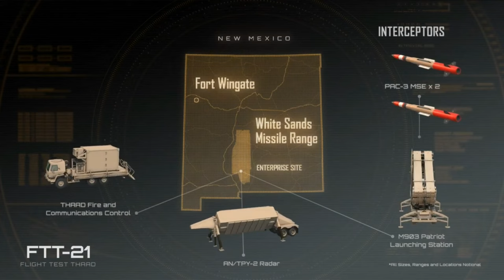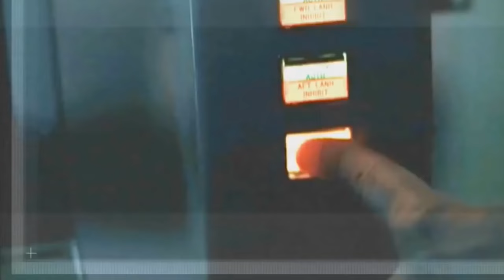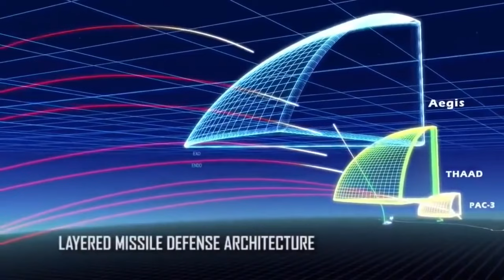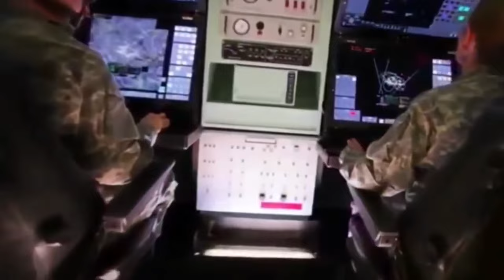"Armed Forces of the Philippines shifts defenses to Philippine Exclusive Economic Zone"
"Protecting our Sovereignty: Armed Forces of the Philippines Reinforcing Defenses in the Philippine Exclusive Economic Zone"

In this impactful video titled "Protecting our Sovereignty: Armed Forces of the Philippines Reinforcing Defenses in the Philippine Exclusive Economic Zone," we delve into the proactive efforts of the Armed Forces of the Philippines to safeguard our nation's sovereignty in the Philippine Exclusive Economic Zone (EEZ). Through extensive strategic shifts in defense, we witness the dedication of our armed forces in ensuring the protection of our valuable resources and reinforcing our claims.

As threats to our sovereignty persist, the Armed Forces of the Philippines has taken robust measures to strengthen our defenses. From the utilization of advanced technologies to the deployment of additional naval assets, this video showcases the comprehensive approach employed by our military forces in safeguarding our EEZ. These actions serve as a testament to our commitment to maintaining our rightful place in the international community.

Furthermore, our armed forces play a crucial role in fostering regional stability and peace. By actively protecting our interests within the Philippine EEZ, we demonstrate to the world our dedication to responsible maritime governance. Our efforts are not only aimed at protecting our resources but also at ensuring a harmonious coexistence with neighboring nations.

Join us in this enlightening visual journey as we witness the unwavering determination of the Armed Forces of the Philippines to safeguard our national rights and interests. Learn about the various defensive strategies implemented and the dedication of our military personnel in executing their duties with utmost professionalism.

Stay informed about the proactive steps taken by the Armed Forces of the Philippines in protecting our sovereignty and preserving the integrity of our Philippine Exclusive Economic Zone. Watch this compelling video and gain insights into the critical role our armed forces play in defending our nation's rights and ensuring a secure and prosperous future for all Filipinos.

Subscribe to our channel to stay updated with the latest developments in national security, maritime governance, and the unwavering commitment of the Armed Forces of the Philippines to protect our sovereignty.